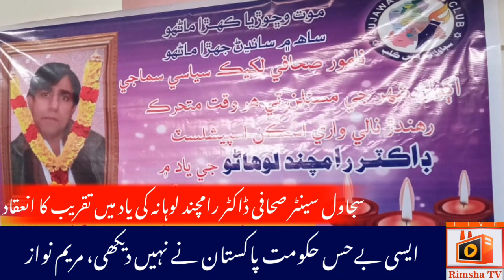Sujawal Senior Sahafi | Rimsha TV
Senior sahafi pakistan, sindh dist sujawal